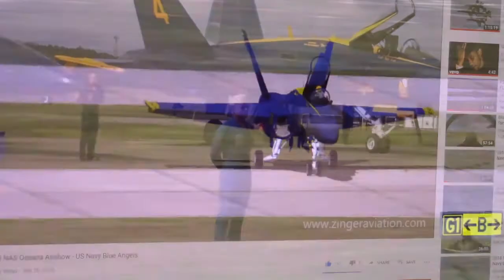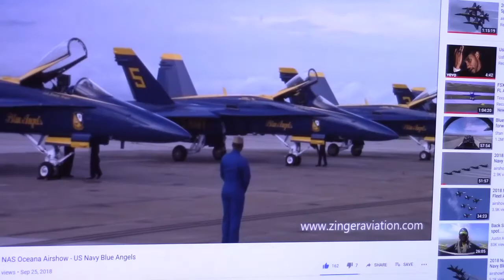FSX Blue Angels Jacksonville, FL Air Show Day 2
FSX Blue Angels Jacksonville, FL Air Show Day 2!!! Next Stop Moody AFB Georgia!!! Enjoy!!!